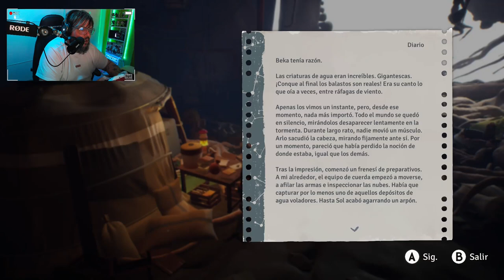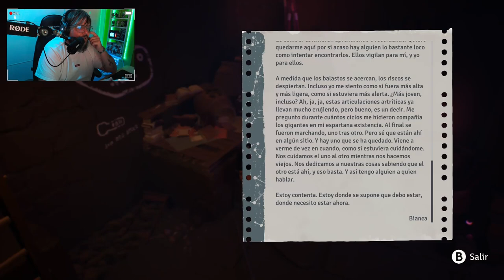Jusant #5: Espejismo.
Jusant es un nuevo y flamante juego desarrollado por Don’t Nod de acción y enigmas en el que te embarcarás en un viaje meditativo hasta la cima de una torre altísima. Supera desafíos a tu propio ritmo, explora distintos caminos y desentraña los secretos de una civilización antigua.

Aprende a usar herramientas de escalada y vigila el indicador de resistencia mientras recorres los caminos de esta torre tan misteriosa y cambiante. A medida que asciendas y mejores tus habilidades, tendrás que averiguar el mejor modo de usar las herramientas que tienes a tu disposición para llegar adonde quieres ir. Explora caminos alternativos para buscar pistas sobre los hechos del pasado.

Juega a tu propio ritmo. Mientras escalas, penetrarás en impresionantes biomas llenos de flora y fauna, ambientados con una banda sonora relajada y atmosférica. Prepárate para ascender por áridas y ventosas laderas, busca refugio en túneles donde la luz proviene únicamente de seres bioluminescentes, y mucho más.